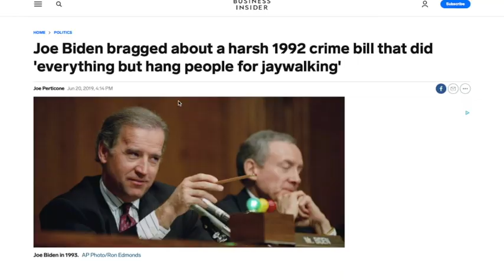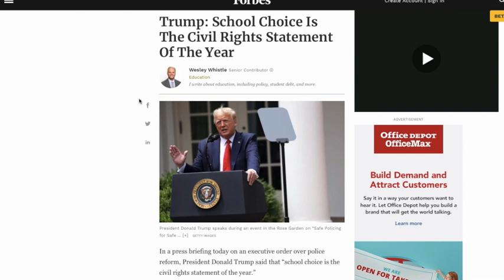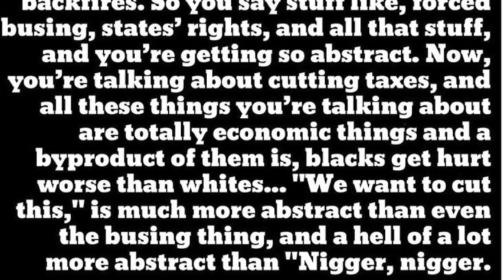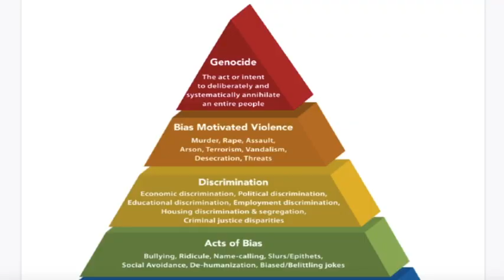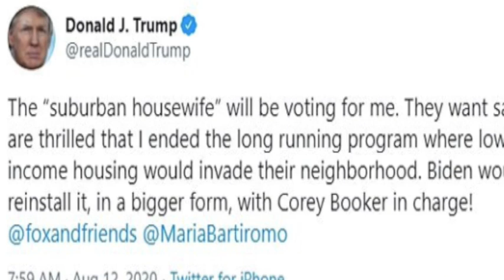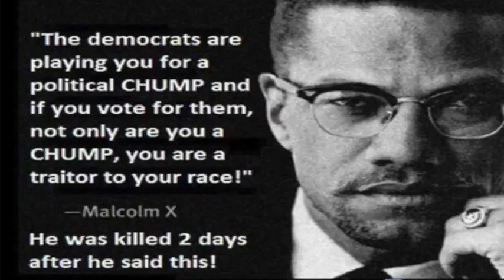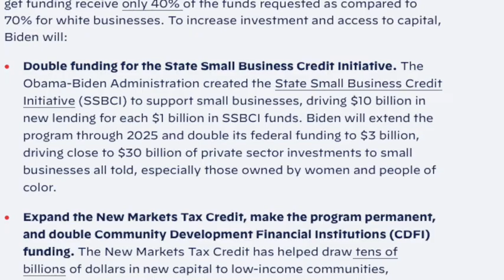BLM Vs Black Trump Supporter part 1/4 Gino Harris x Roylin Petties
Whitted Media presents a 4 part series hosted by Seth Whitted with Gino Harris (black Trump supporter) talking with Roylin Petties (an anti-Trump supporter.)

00:10 Introductions
1:05 how do you feel about the choices this election?
2:02 is Trump racists
13:20 how can a black man support Trump
22:15 why a black man doesn't go Republican
27:25 what policies did Trump create that harm's black people
29:38 what have Democrats done for blacks/ what's bidens plan